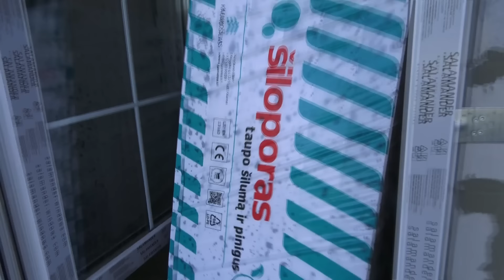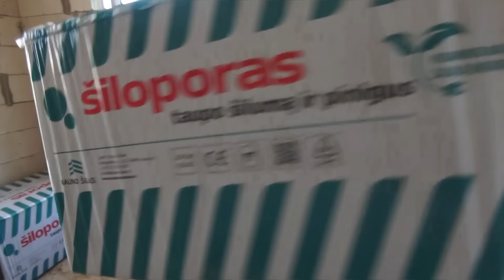Vasaros vlogas 6/ Medžiagos vietoj/ Čerpių pjovimas baigtas/ Pirmas lapas ant sienos